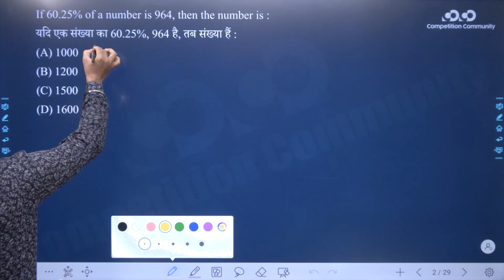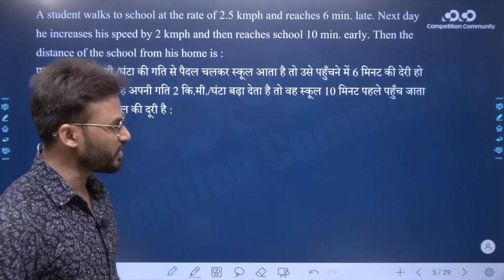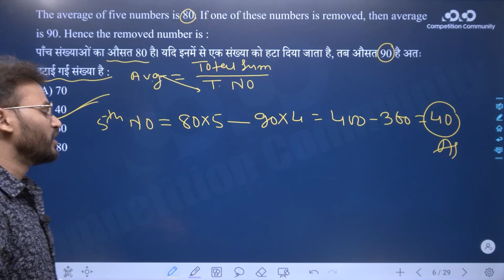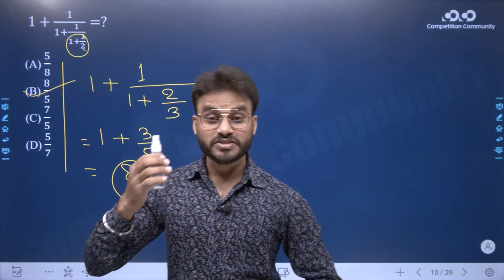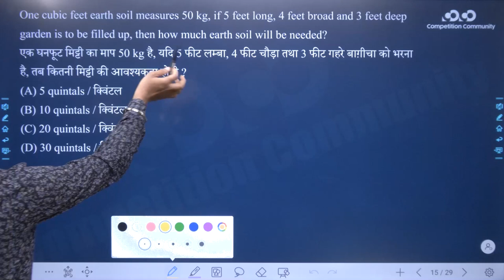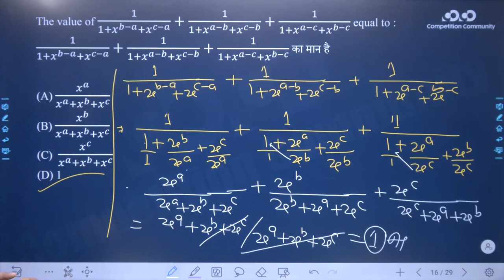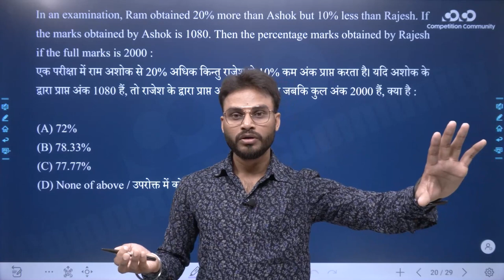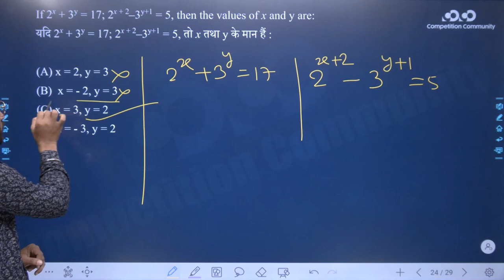CG TET | Mathematics | Lecture 05 - Previous Year Questions Set 5